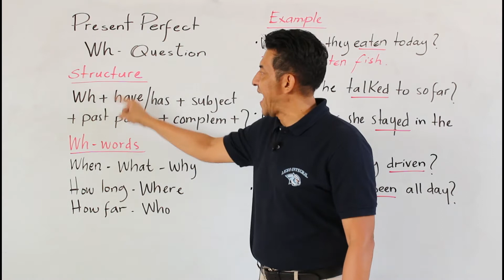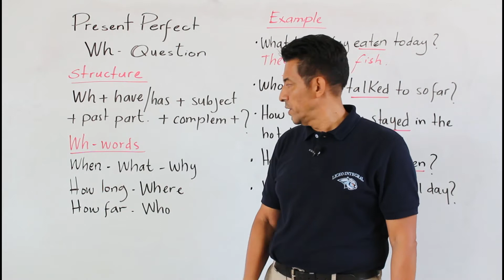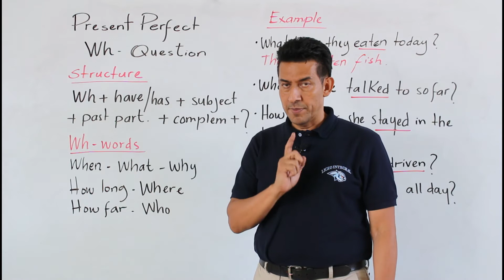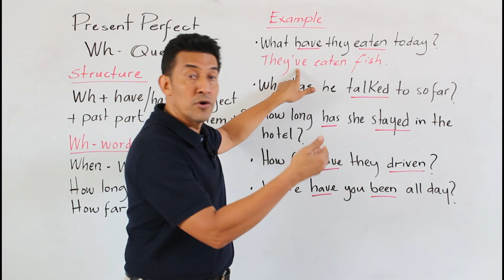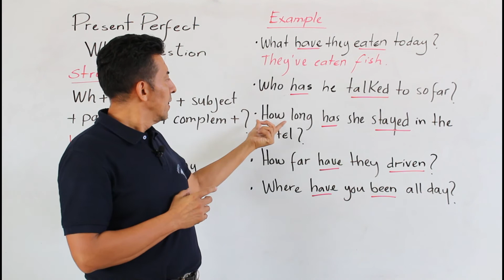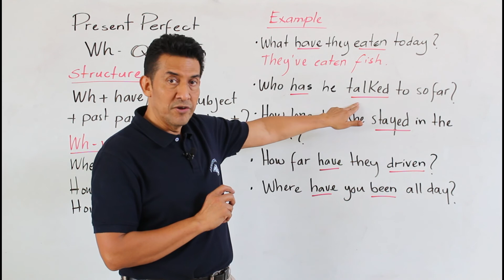Present Perfect Wh questions G9INU3T5